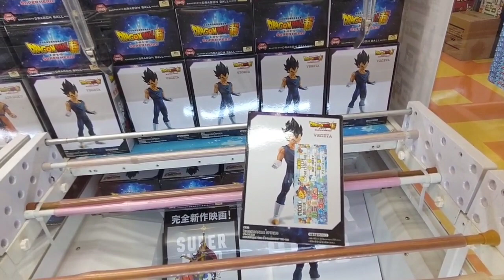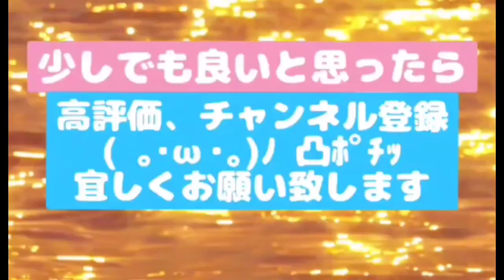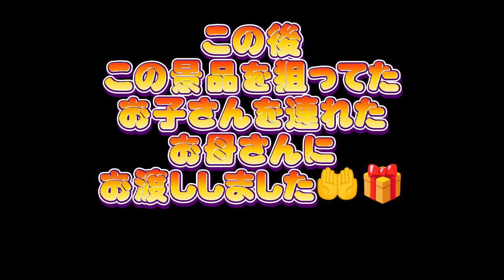#65【激アツ】倉庫系ゲーセン導入当日設定がえぐかった！そして最後にドラマが！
撮影 お宝市番館加古川店
許可を申請して撮影しています！